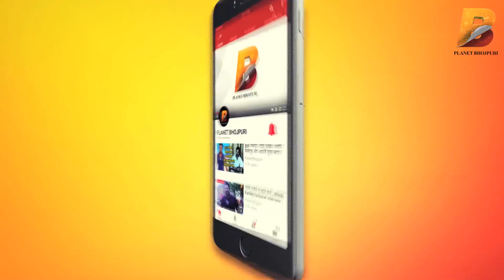Live song shooting Masti | Ritesh Pandey| Akshra Singh - Planet Bhojpuri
Planet Bhojpuri is a Destination for Bhojpuri Entertainment. Live song shooting Masti | Ritesh Pandey| Akshra Singh -  Planet Bhojpuri